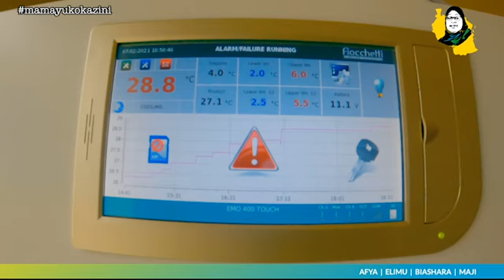Wakazi wa Idodi wapata ahueni ya kituo cha afya